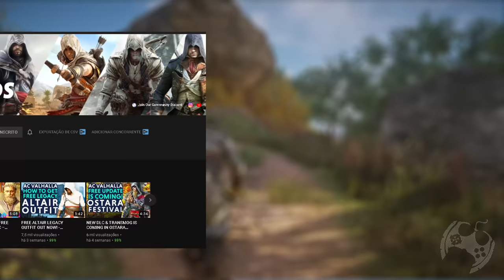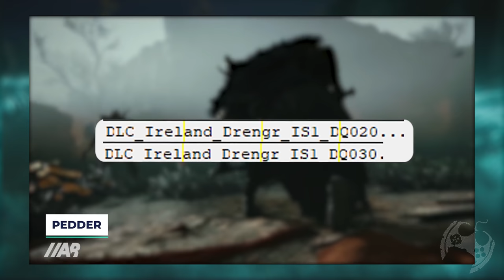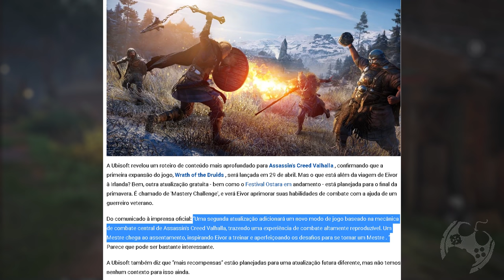VAZAMENTO ENORME SOBRE A DLC DE ASSASSIN'S CREED VALHALLA!!! [ 4K]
Hoje no canal Gamerllil Games trago informações mostradas pelo youtuber AndyReloads recentemente em seu canal onde aponta novos e REVELADORES arquivos do jogo que supostamente ilustram muito do que veremos na primeira DLC de Assassin's Creed Valhalla, A Íra dos Druidas.
De antemão aviso que este conteúdo pode ser considerado o que chamo de "SPOILER CAVALO" e embora deixe isso bem claro no inicio do vídeo, reitero aqui também para que se não quiser arriscar de alguma forma sua experiência, não veja!

🔻🔻 SEJA MEMBRO 🔻🔻

🔻🔻 CONECTE-SE COMIGO 🔻🔻

Kallil Augusto